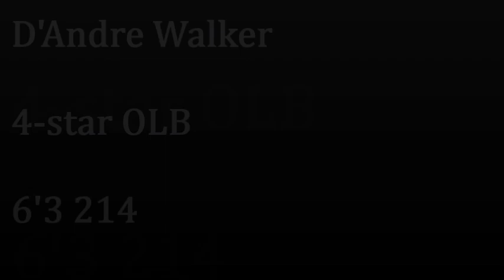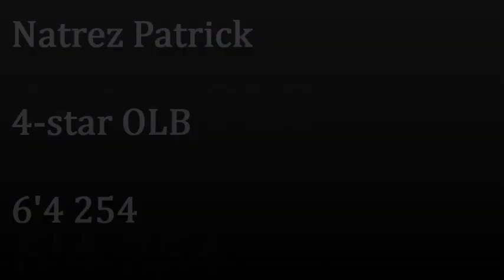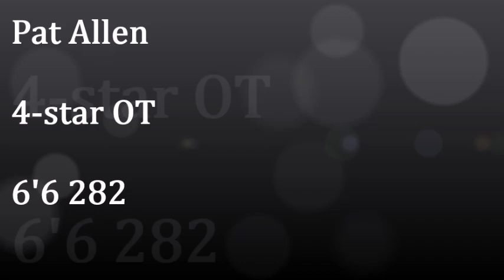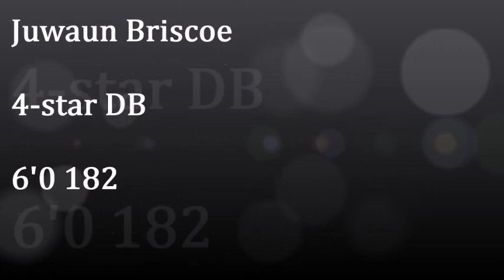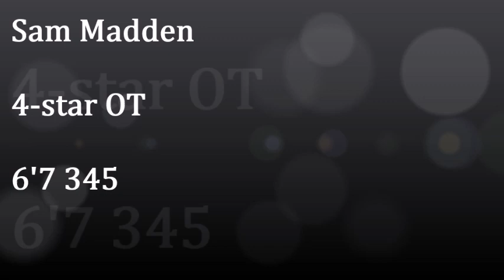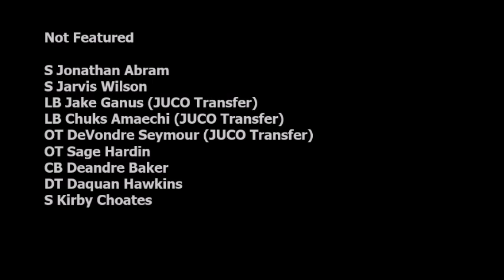2015 UGA Recruiting Class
#1 overall player in the country DT Trent Thompson
#2 OLB Roquan Smith
#1 ATH Terry Godwin
#4 S Rashad Roundtree
#5 DT Jonathan Ledbetter
#5 DE Natrez Patrick
#5 TE Jackson Harris
#2 JUCO OLB Chuks Amaechi
#8 OLB D'Andre Walker